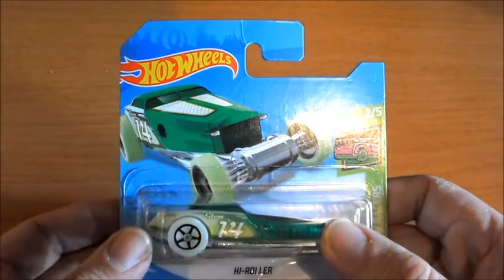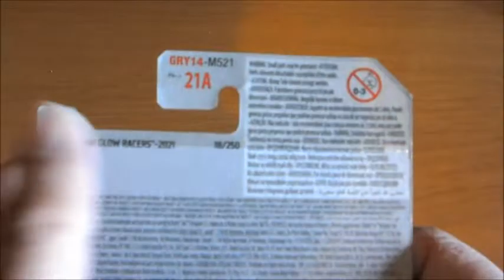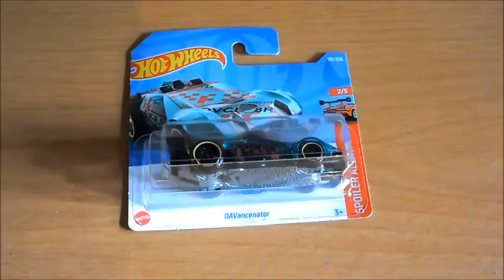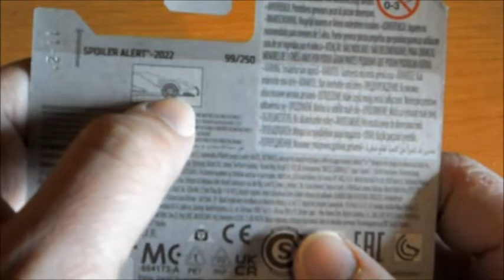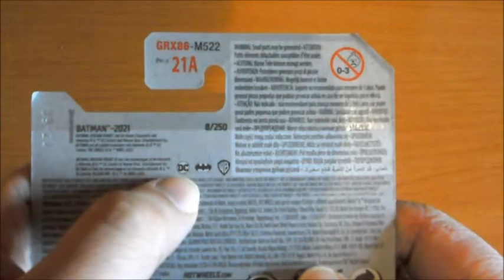Llenando la caja de Fantasia Hot Wheels #9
En esta nueva serie veremos poco a poco
y unboxing tras unboxing llenaremos
una caja con modelos de fantasia de la marca
Hot Wheels ¿me acompañais?

Si te gustan los modelos a escala 1;64 te recomiendo
que visites las siguientes webs;